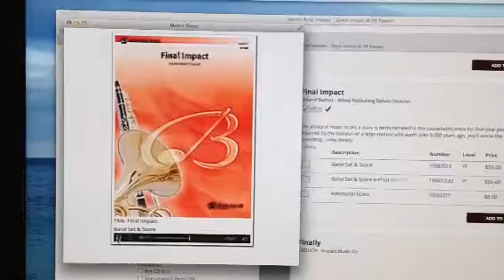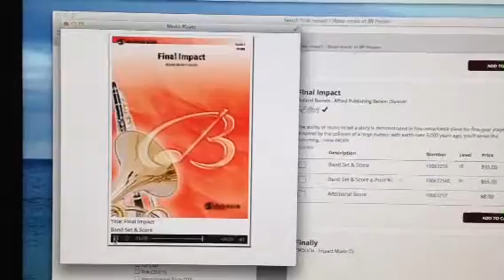District Band, Final Impact, 5th grade recording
The 5th graders are working on preparing this piece for district band.  This is a select group.